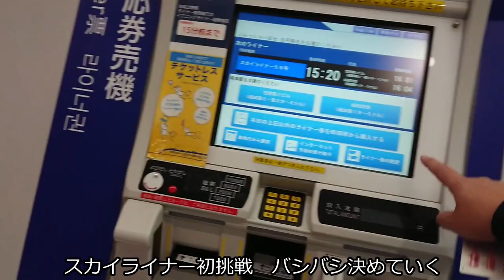【京成上野駅→成田空港駅】 最高速度160km/hスカイライナーの車窓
殆どの駅を通過するのが気分いいですね^^
また 後半になるほど 最高速度が上がっていくのが分かります♪
3:02 京成上野駅 出発

(訂正)
27:00 白井駅 30.5km　 (表示し忘れ)
27:55 小室駅 32.5km (白井駅は表示間違い)
29:32 千葉ニュータウン駅 36.5km (小室駅は表示間違い)
30:28 駅でも何でもありません (千葉ニュータウン駅は表示違い)

(速度UP)
33:42 印旛日本医大駅通過  通過後 160km/h 区間です
45:07 終点 成田空港駅の車止め